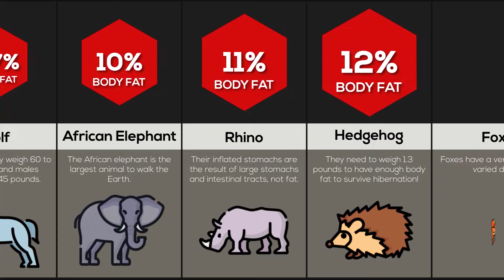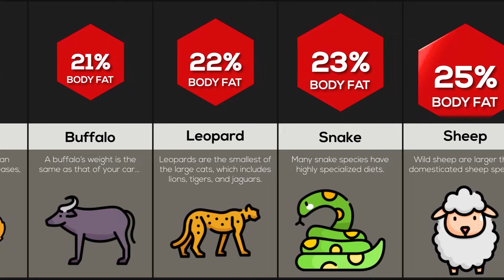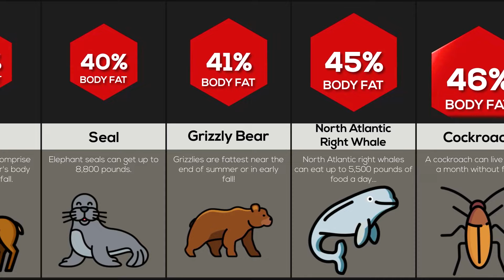Comparison: Animals Ranked By Body Fat %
A chimp has less than 0.01% body fat. But penguins are way chunkier - nearly a third of them is pure FAT! All animals have evolved different ways of managing their food intake, watch to find out the fattest and skinniest beings in nature from across different environments based on BF%. And I guarantee that the fattest one will surprise you...